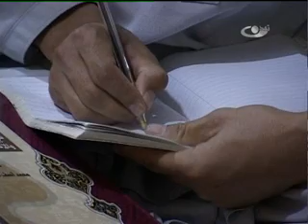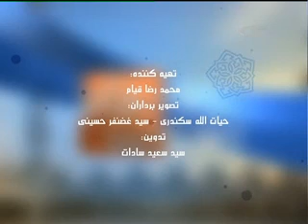اخلاق اسلامی (همت بلند و عالی، راه رسیدن به کمالات انسانی)/ 1395.7.30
موضوع:
همت بلند و عالی، راه رسیدن به کمالات انسانی آدرس سایت و شبکه های اجتماعی ما: